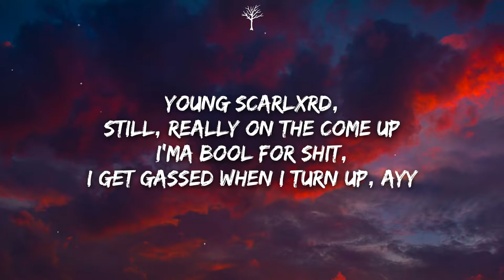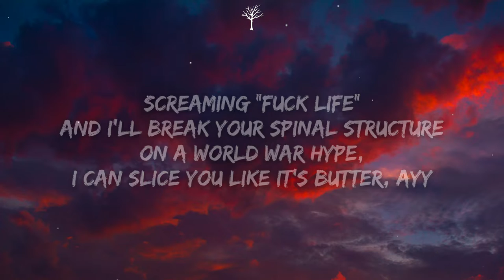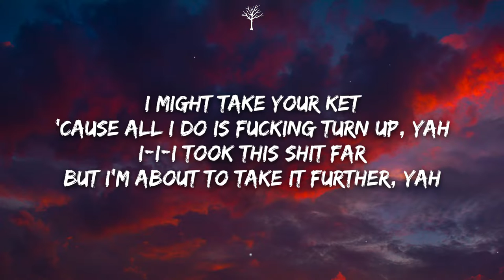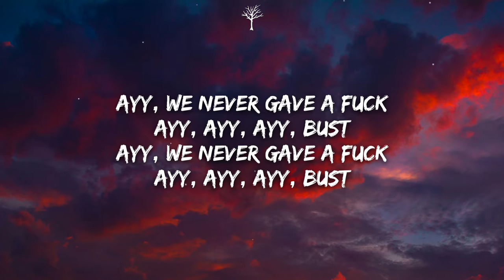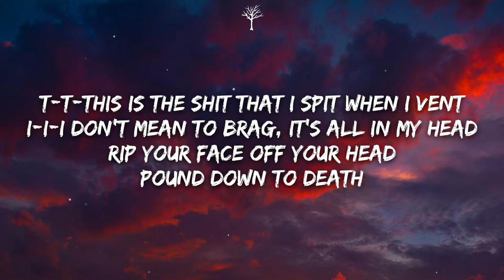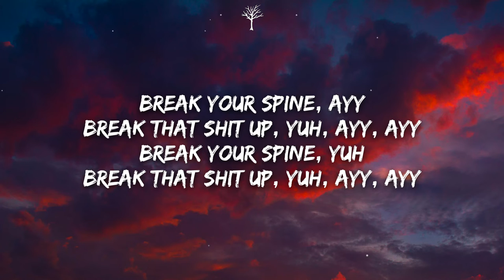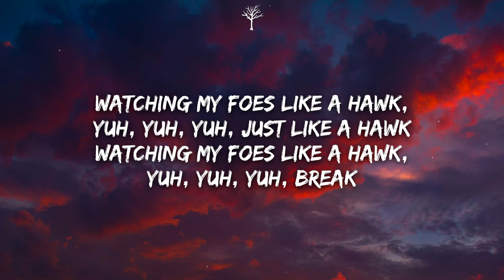scarlxrd - CHAIN$AW (Lyrics)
🎤Lyrics:

[Tokyo Ghoul Intro]
Ayy, ayy, ayy, ayy, yah, ayy, Scarlxrd (Night Grind on the beat)
Die, ayy

[Verse 1]
Young Scarlxrd, still, really on the come up
I'ma bool for shit, I get gassed when I turn up, ayy
Screaming "Fuck life" and I'll break your spinal structure
On a world war hype, I can slice you like it’s butter, ayy
Talking shit, better back it
Spit in your face with the acid
Sleeping on me like a mattress
Rub the pussy like Aladdin, ayy
Switch up when I grow from this shit they be hating on me
I could really hit you with the clip, my dogs really on it, ayy
All they preach is gossip, I ain't really 'bout shit
I don't really want shit, I don't think you want it
T-T-Turn the fuck up at you when your back low
Bitch, I only go when the Gat go, yeah
I might take your ket 'cause all I do is fucking turn up, yah
I-I-I took this shit far but I'm about to take it further, yah
W-W-Why you talking shit? Ayy, I ain't even heard of you
This shit wasn't easy little bitch, yeah, we worked for that

[Chorus]
Break your spine, ayy
Break that shit up, yuh, what? Ayy
Break that shit up, yuh, ayy, ayy
Break your spine, yuh
W-W-Watching my moves like a hawk, niggas just talk, what? Niggas just talk
Watching my moves like a hawk, what? What? Uh, niggas just talk
Watching my foes like a hawk, yuh, yuh, yuh, just like a hawk Watching my foes like a hawk, yuh, yuh, yuh, break

[Verse 2]
Bust, I don't care about you niggas that much
R-R-Run up with the clip, let it bust
Ayy, we never gave a fuck
Ayy, ayy, ayy, bust
Ayy, ayy, break
Real life chainsaw, shit, you better run
R-R-Real life chainsaw, shit, you better run
If you make a fucking sound
I'll put you in the ground
Yeah, we taking all the pounds
Catch a fade, if you run your mouth
Hating on me when the flow is legit
I swear, never wasting time on a bitch
I'ma cut my fucking name in your skin
Kamikaze, suicidal revenge
T-T-This is the shit that I spit when I vent
I-I-I don't mean to brag, it's all in my head
Rip your face off your head
Pound down to death

[Chorus]
W-W-Watching my moves like a hawk, nigga, just stop, what? Niggas just stalk
Watching my moves like a hawk, what? What? Uh, niggas just stalk
Watching my moves like a hawk, yuh, yuh, yuh, just like a hawk Watching my moves like a hawk, yuh, yuh, yuh, break